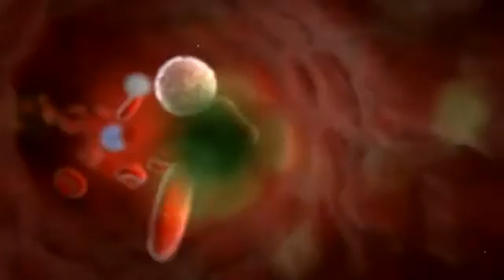Sanofi Dengue Vaccine Promising but Questions Remain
French pharmaceutical giant Sanofi Pasteur on Friday (July 11) announced the publication in the medical journal The Lancet detailed results of its first landmark phase III dengue vaccine efficacy study that could pave the way to combating the mosquito-borne virus that sickens millions every year.